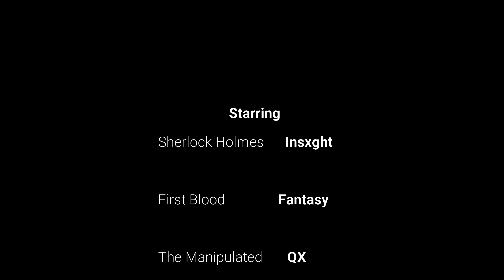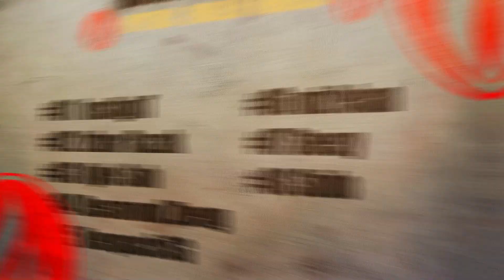Among Us - The Greatest Betrayal Till Now!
See u in our members only Discord. :)

Songs/Credits
Credits: